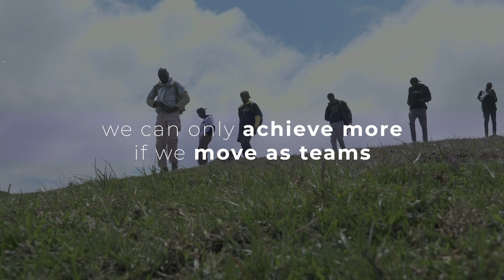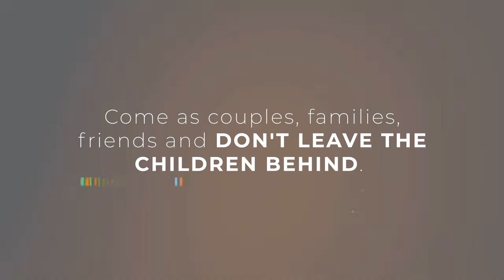LAKE NAIVASHA HIKE PROMO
FRIENDS, our next adventure is on Saturday 29th April, thro' to Sunday, 30th April 2023, and it is a LAKE AFFAIR 🤗🫵🏾🤛🏿

Sleeping Warrior, Ugali Hill, Lake Elementaita Hike and Camping at Lake Naivasha NATURE CAMP will be home for 2 DAYS!

Popularly known as “Oloibon’s bust", the SLEEPING WARRIOR offers you that magical eye-full that has drawn many lovers from far and wide.
The UGALI HILL at the beautiful shores of Lake Elementaita sure is a surplus to necessity 🙇🏾‍♂️👏🏿

FRIENDS, difficult as saying goodbye to this heaven will be, we shall have to leave anyway, and proceed to the beautiful Lake NAIVASHA NATURE CAMP for an overnight camp, bonfire, team building, pool party, and sumptuous barbecue. Well, AGAIN, you can risk it all and have as much fun as you can; worst that can happen is you will be replete and footsore from food, fan, laughter, dance... 😊🤗

This is purely going to be a PANTHERED PARTY, there is no other way to say it!

Damages - Kshs. 4,750/-

Inclusive- Transport, Heavy Snack, Guide, Paramedic, Camping, Barbecue, Pool Party and DJ., Breakfast (Soup ++) the following morning ...

Mark the date, and 🫵🏾 book your spot NOOOW. See poster for details and direction...

YOU CAN'T AFFORD TO MISS THIS 🤛🏿